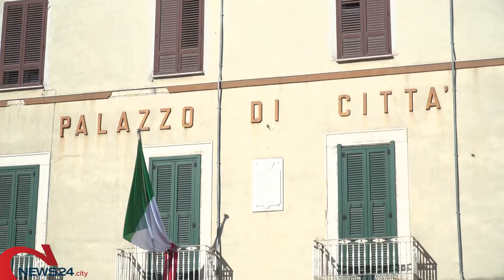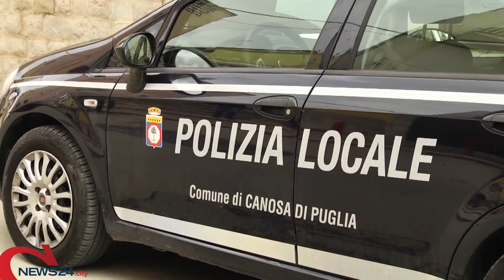CANOSA | Abbandono rifiuti, ore contate per gli "sporcaccioni" a Canosa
Nelle settimane scorse la Polizia Locale ha installato delle foto trappole